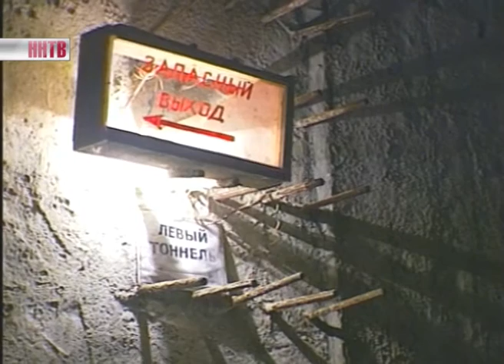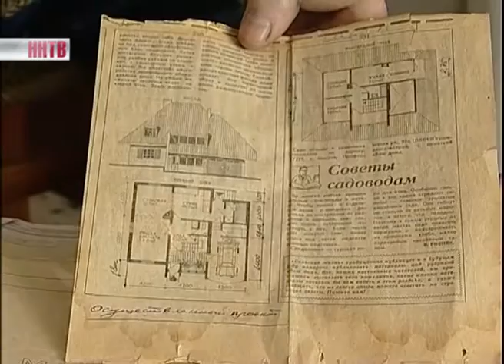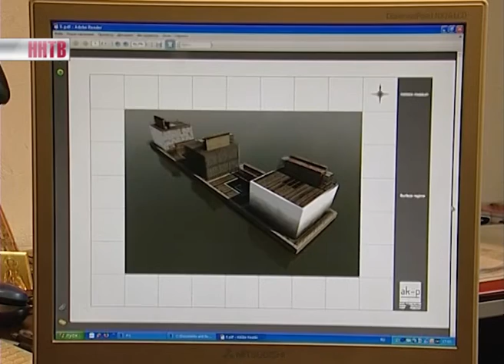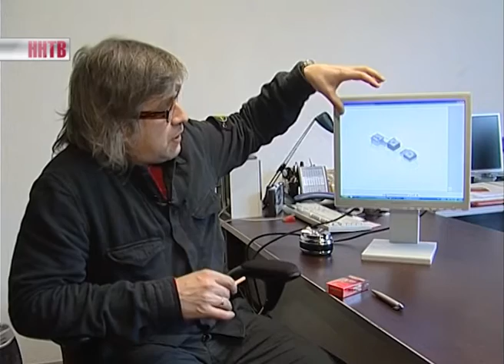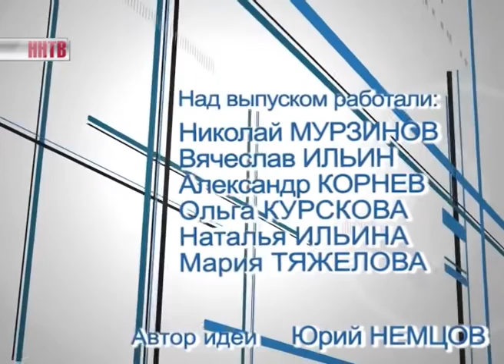Видеожурнал "Строй" №938